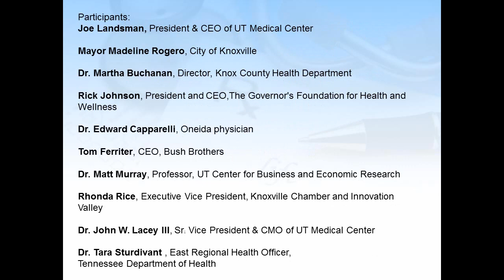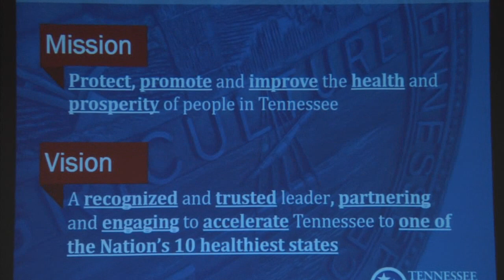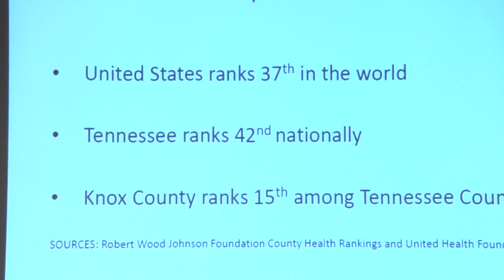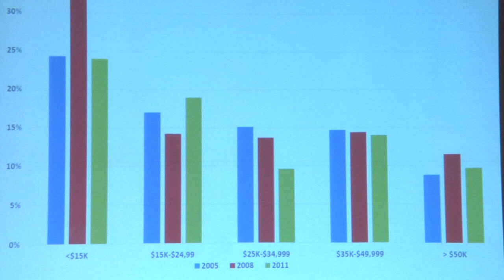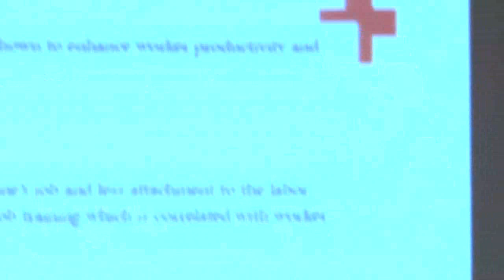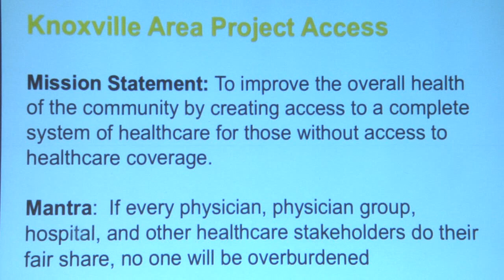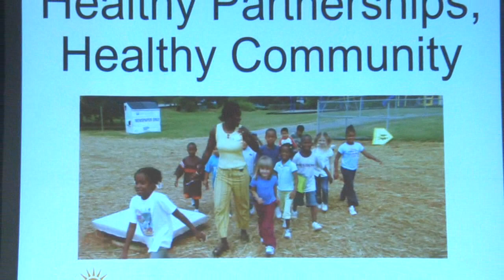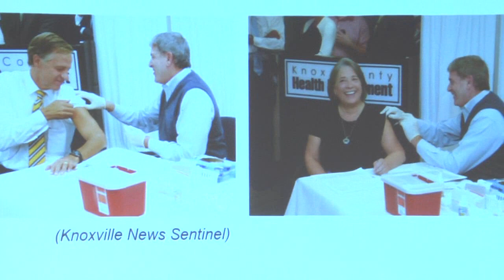Community Public Health Forum - 2015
The University of Tennessee Medical Center hosted a forum on Nov. 20 on the chronically poor condition of Tennesseans and citizens in the Knoxville region.

The forum focused on three key areas:

- A statistical snapshot of the health of the public, including Knox, Grainger, Blount, Sevier, Anderson, Loudon, Roane, Union and Jefferson counties.
- A panel comprised of regional health, business and economic development leaders will discuss how the area’s poor health status poses a threat to future economic opportunity, quality of life and to state and local financial resources.
- Improving the area’s health profile will require local solutions involving health, business, political and civic leadership, innovative policies and access to care.